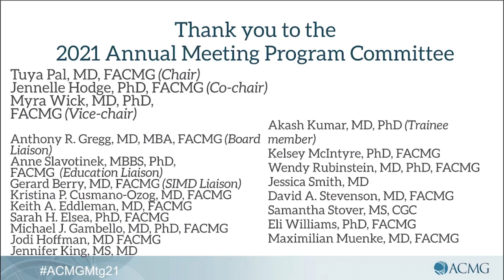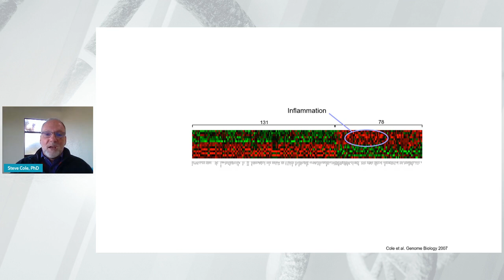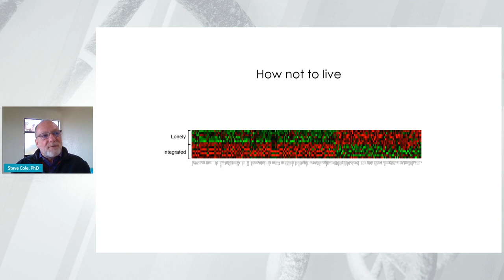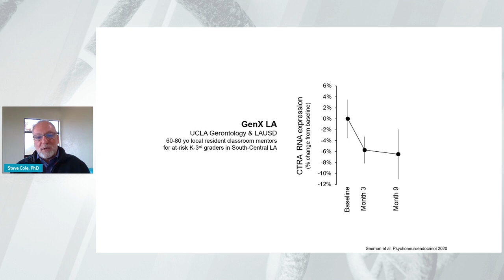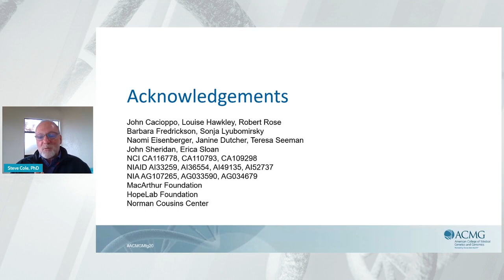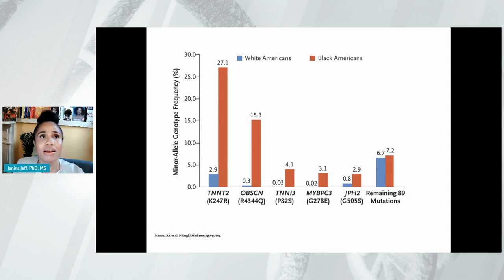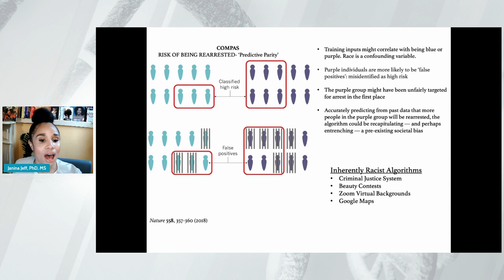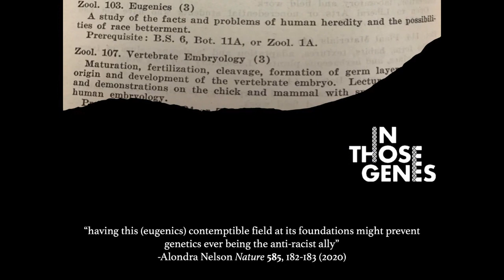Social Regulation of Human Gene Expression by Steve Cole & 46 Chromosomes and a Mule by Janina Jeff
These two TED--style talks were presented at the 2021 ACMG Annual Clinical Genetics Meeting by Steve Cole, PhD  of the David Geffen School of Medicine at UCLA, and Janina Jeff, PhD, MS of Illumina.